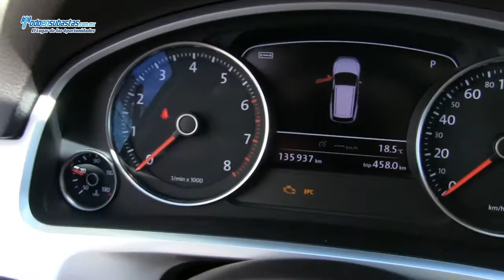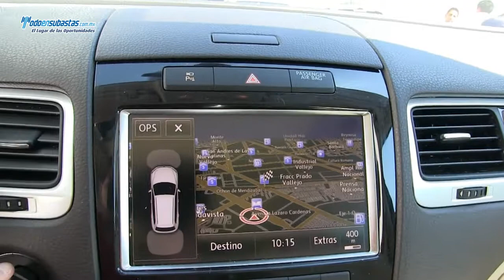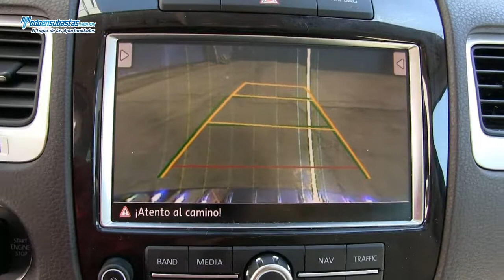Volkswagen / Touareg / 2011